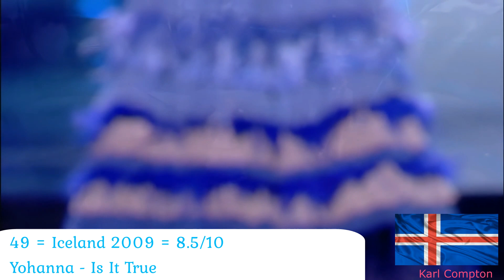My Top 50 Solo Female Eurovision Entries (2000 - 2023)